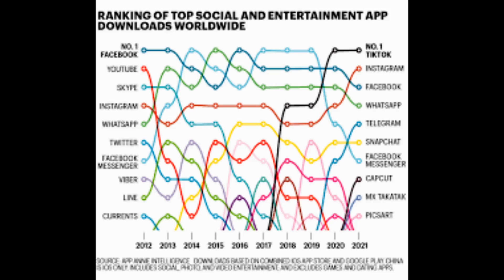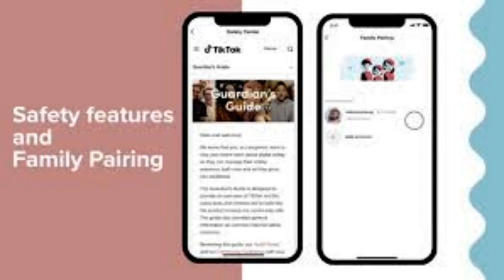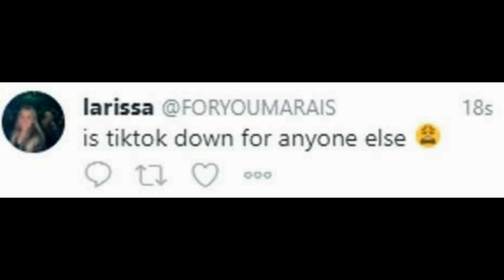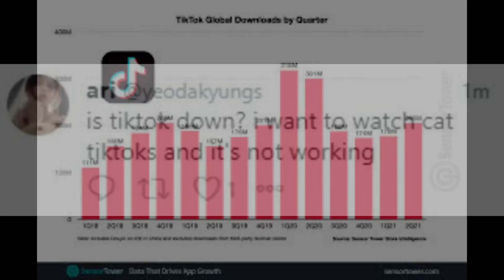TikTok is back online following a one-hour outage that impacted hundreds of thousands of users worl